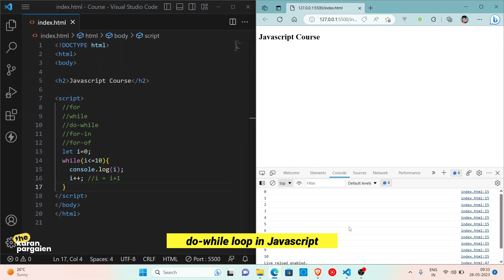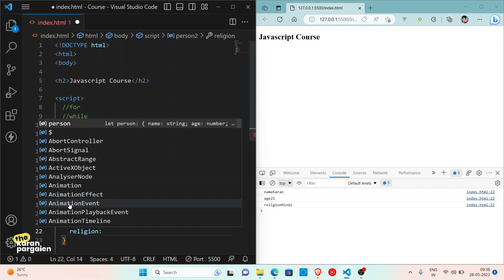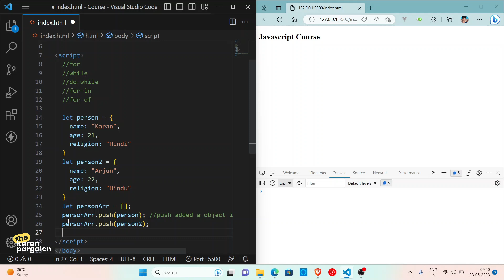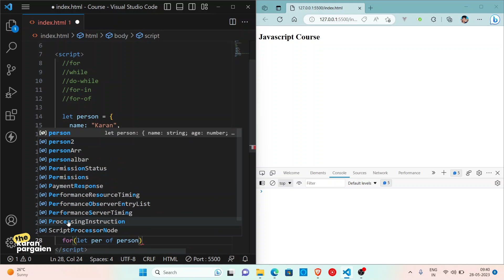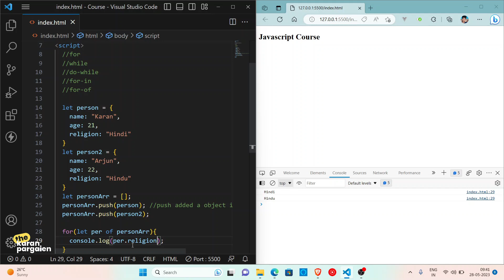(Hindi) Loops In Javascript | The Karan Pargaien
Doston Iss Video Mai Hamne Javascript Ke Loops Ko Discuss Kia Hai.

Chapters:
01:18 For Loop In Javascript
03:18 While Loop In Javascript
04:20 Do-While Loop In Javascript
06:10 For-In Loop In Javascript
09:08 For-Of Loop In Javascript

Ummeed Hai Video Se Aapko Kuch Seekhne Ko Jaurur Mila Hoga.

About Channel:
I am creating Interesting Content Daily Related To Science, Technology, Space, Astronomy and some of the very surprising Facts.